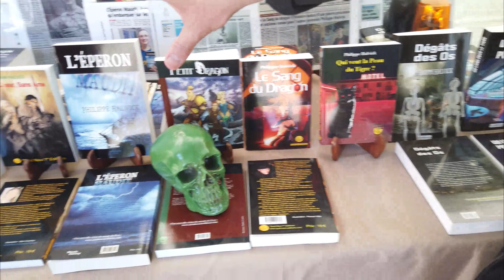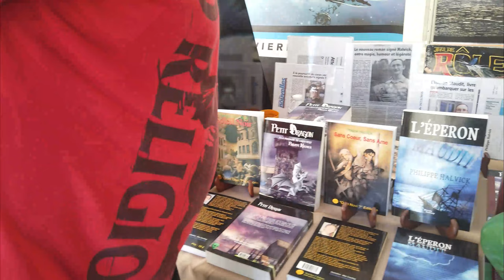HALVICK Philippe - 2022- 12e Festival du Livre & BD - MENNECY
12e Festival du Livre & de la BD - MENNECY (91)
Un salon littéraire de référence
Cette manifestation annuelle, la plus importante du sud de l'Ile de France, s'est tenue le week-end du 21 et 22 mai 2022 dans le Parc de L'Orangerie, Parc Villeroy.